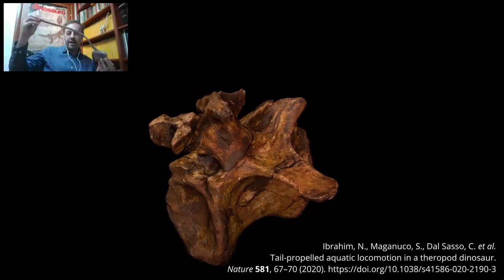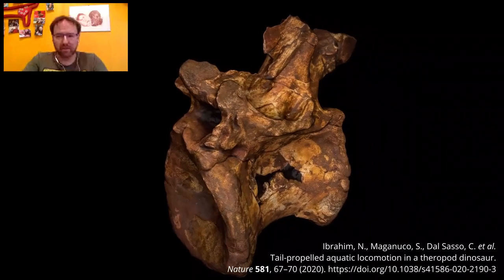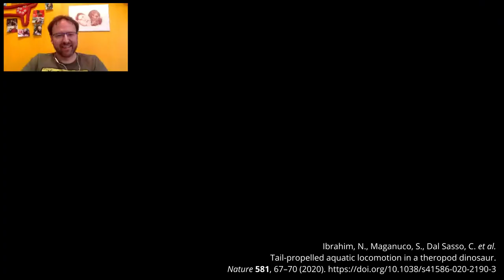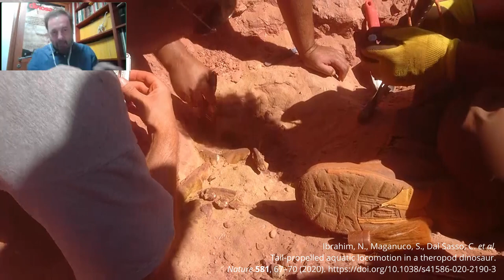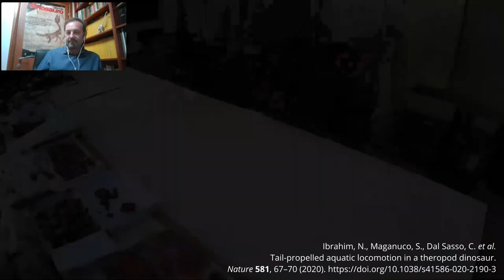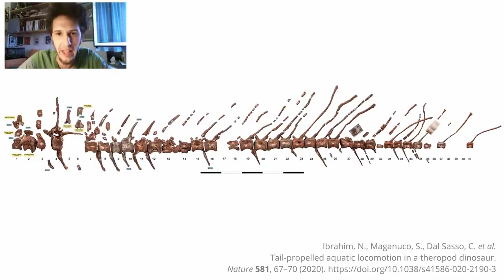I segreti dello SPINOSAURO | Intervista ai PROTAGONISTI della scoperta sulla COPERTINA di NATURE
disegno in copertina di D. Bonadonna, F. Manucci, DiMa Dinomaker

ospiti: Simone Maganuco, Cristiano Dal Sasso, Marco Auditore, Gabriele Bindellini, Diego Mattarelli
con Daniele Invernizzi

Questo 2020 si sta per concludere e noi di Breaking Lab abbiamo deciso di farvi un piccolo regalo! Ecco il video dell’intervista a Cristiano Dal Sasso, Simone Maganuco, Marco Auditore e Diego Mattarelli che hanno lavorato ad una nuova scoperta sullo Spinosauro, un graziosissimo cocco-tritone lungo fino a 10 metri. Secondo gli autori lo Spinosauro era in grado di conquistare ambienti di vita acquatici grazie alla sua coda/pinna che poteva essere utilizzata proprio per nuotare!
Con questo regalo vogliamo ringraziarvi del supporto ricevuto durante questo strano periodo, lo staff di breaking lab si riposerà per qualche giorno per tornare più carichi che mai! Appuntamento a giovedì 10 gennaio con una nuovissima puntata!

Paper citato: Ibrahim, N., Maganuco, S., Dal Sasso, C. et al. Tail-propelled aquatic locomotion in a theropod dinosaur. Nature 581, 67–70 (2020).

da Wikipedia: Spinosaurus (letteralmente "Rettile spinoso") è un genere estinto di dinosauro teropode spinosauride vissuto tra il Cretaceo inferiore e il Cretaceo superiore (Albiano-Cenomaniano, circa 112-97 milioni di anni fa), in Egitto, Marocco e Algeria, Nordafrica. I fossili di questo animale erano già noti ai popoli egiziani che li ritrovarono nel 1912. Gli stessi resti furono in seguito descritti dal paleontologo tedesco Ernst Stromer nel 1915. Purtroppo i resti originali descritti da Stromer furono distrutti durante la seconda guerra mondiale; fortunatamente in anni recenti sono stati ritrovati nuovi fossili e materiali che hanno fatto luce sulla vera natura di questo animale. Il genere comprende due specie: S. aegyptiacus, il cui olotipo venne descritto nel 1915 da Stromer, e S. maroccanus, descritto da Russel nel 1996, i cui resti fossili furono ritrovati in Marocco (sebbene ora si pensi che tali resti appartengano in realtà al genere Sigilmassasaurus).

Ulteriori informazioni: Stato di conservazione, Classificazione scientifica ...
Lo Spinosaurus fu uno dei più grandi, se non il più grande, tra i teropodi conosciuti, superando giganti come Tyrannosaurus e Giganotosaurus in lunghezza. Le stime pubblicate nel 2005, 2007 e 2008 parlavano di una lunghezza compresa tra i 12,6-18 metri e tra le 7 e le 20,9 tonnellate di peso. Le più recenti stime (2014 e 2015), basate su esemplari più completi, fissano la lunghezza complessiva massima dello Spinosaurus a 15 metri. A differenza della maggior parte dei teropodi, il cranio dello Spinosaurus era lungo e stretto, simile a quello di un moderno coccodrillo. È ormai certo che lo Spinosaurus si cibasse prevalentemente di pesci e certi paleontologi sostengono che potesse cacciare prede sia acquatiche sia terricole, essendo capace di vivere sia nell'acqua sia sulla terra ferma. I suoi processi spinosi misuravano almeno 1,65 metri di lunghezza ed erano probabilmente connessi tra loro dalla pelle, formando una sorta di struttura a "vela", benché certi paleontologi sostengono che fossero ricoperti di grasso e che formassero una gobba. Ci sono varie teorie sulla loro funzione tra cui primeggiano la termoregolazione e l'utilizzo come display sessuale.